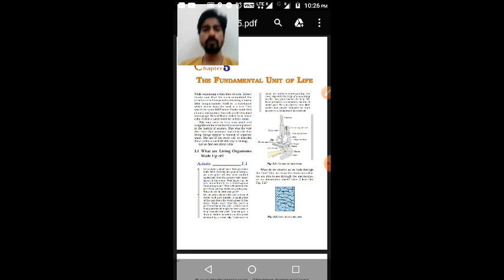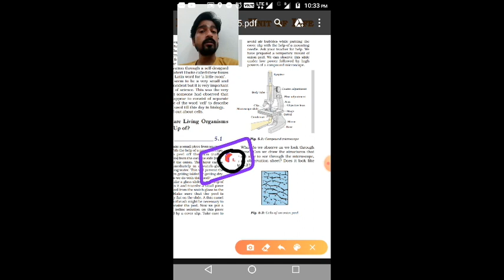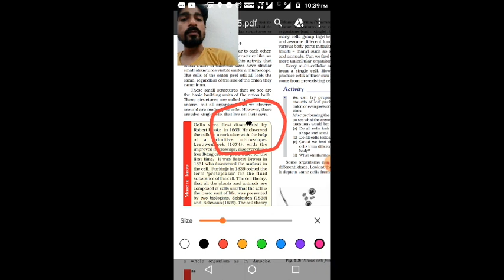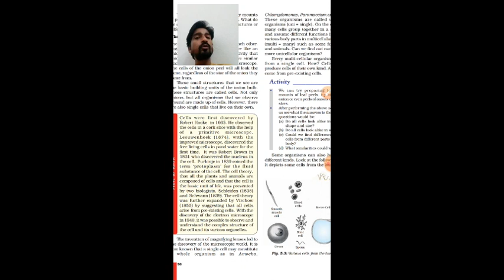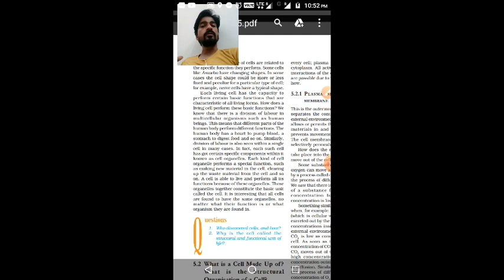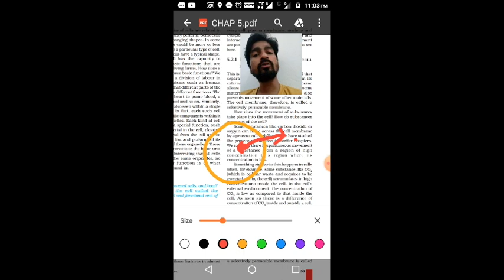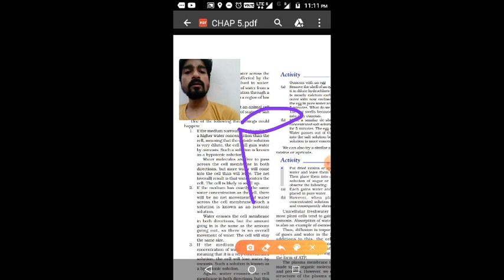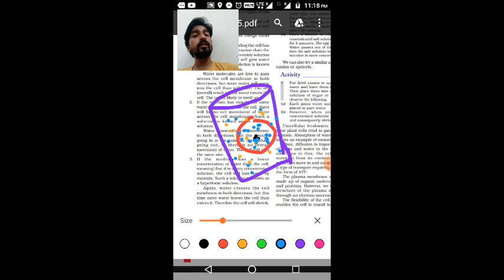Class IX(Chapter-5) : Fundamental Unit of life (Part-I)